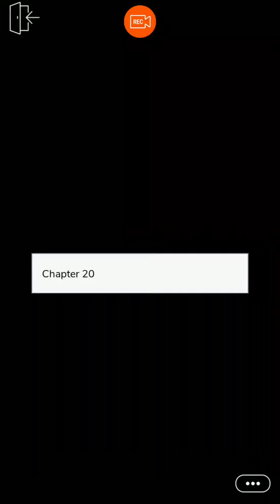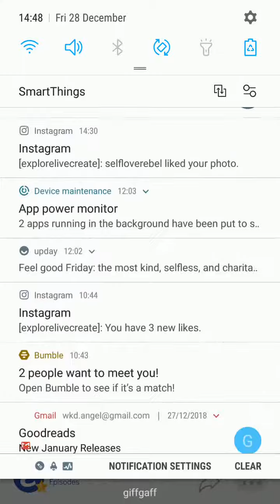Episode: Bad Boy's Girl - ch.20 of 30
gameplay of Episode Game: Bad Boy's Girl. Chapter 20 - Tess gets jealous when she notices Cole has a new girl